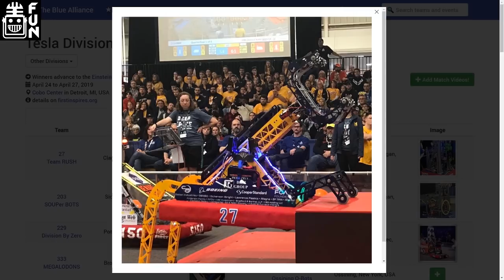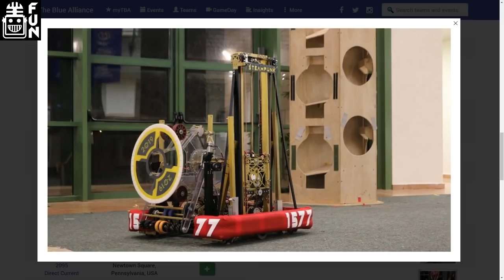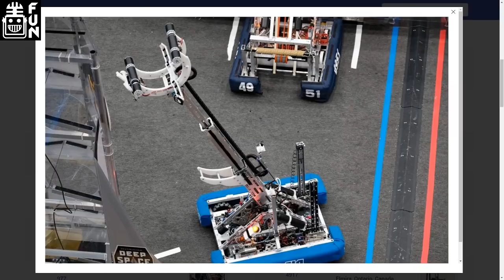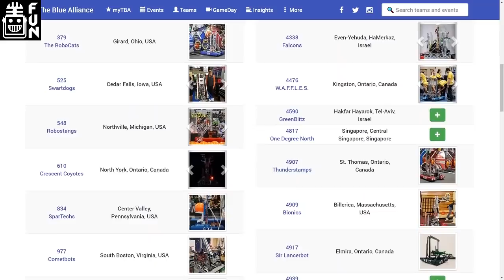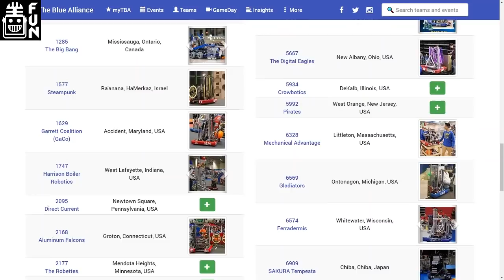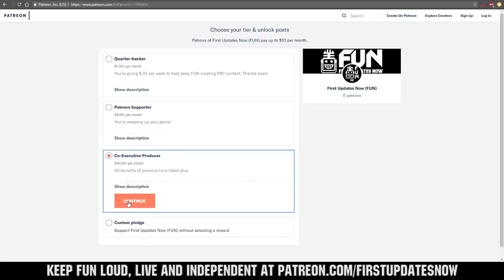2019 Detroit Championship Tesla Division Breakdown FUN Recap